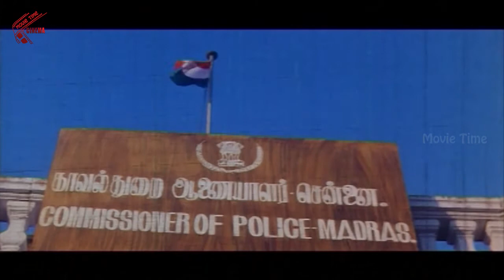Police Adhikari (1990) Telugu Full Movie || Vijayakanth, Rupini